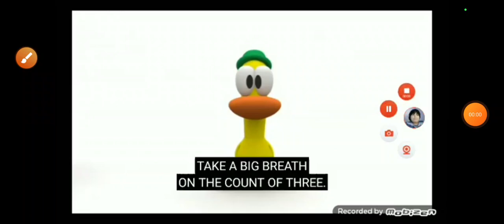Pocoyo all boo